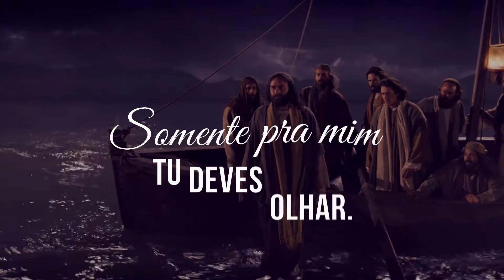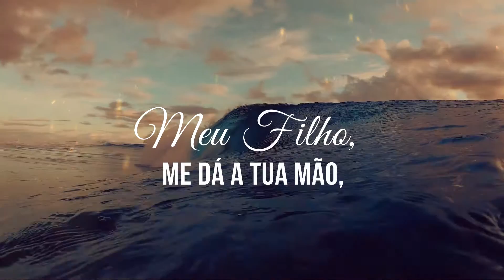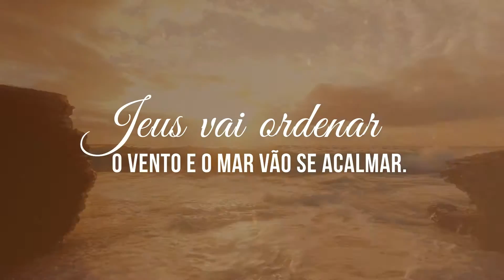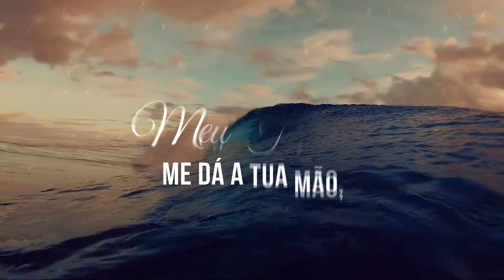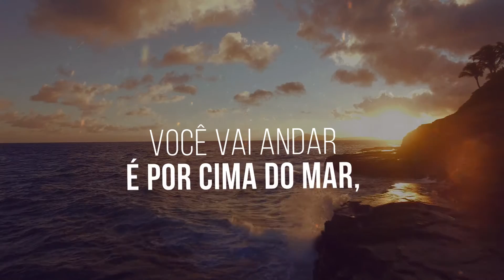Raquel Santos - "Mestre" (Lyric Video)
Ficha Técnica:
▪︎Artista: Raquel Santos
▪︎Composição: Raquel  Santos
▪︎Produção Musical: RS
▪︎Direção: PR. Alessandro

• Letra

Olha Pedro, me dá a tua mão.
Vem comigo andar sobre o mar.
Olha Pedro, não olhes para baixo, somente pra mim tu deves olhar.
Mestre, uma tempestade forte veio,
me faltou a fé e eu não aguentei.
me faltou a fé e então eu afundei.
Meu filho, me dá a tua mão, vem andar comigo.

Me dá a tua mão, contigo eu vou andar.
Me dá a tua mão, contigo eu vou marchar.
Me dá a tua mão e tu não vai naufragar, você vai andar é por cima do mar.

Refrão

Você vai andar é por cima do mar,
Você vai andar é por cima do mar tu não vai naufragar.

Essa tempestade não veio para te matar, lá vem Jesus andando sobre o mar.
Olha lá, olha lá, olha lá,
Jesus vai ordenar e o mar vai se acalmar.
Essa tempestade não veio pra te matar, lá vem Jesus andando sobre o mar
Jesus vai ordenar o vento e o mar vão se acalmar.